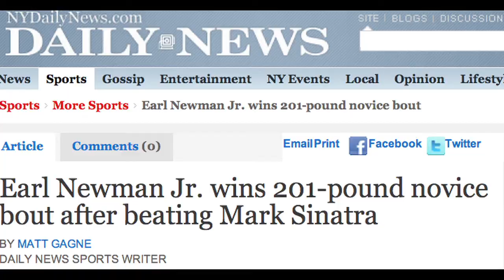RISE OF A CHAMPION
DOCUMENTARY ON THE BOXING LIFE OF EARL NEWMAN JR.